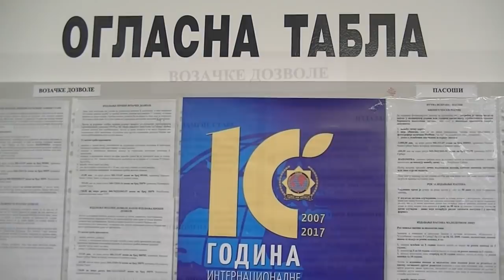Otvaranje Servisnog centra 04. 10. 2017.